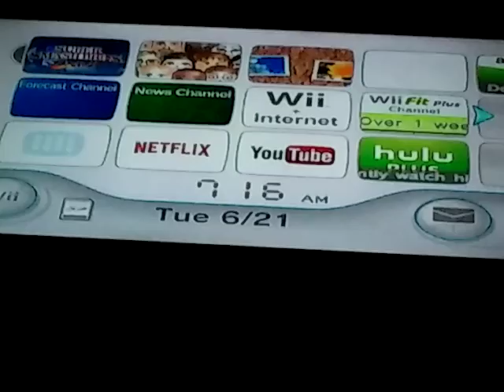Super smash bros defeat everyone in hard mode marathon part 3